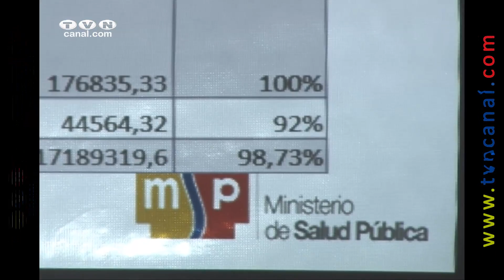Casa de salud rindió cuentas, 98 de ejecución (Noticias Ecuador)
En el auditorio del hospital San Vicente de Paúl, se realizó el evento de rendición de cuentas correspondiente al período 2015. Entre la cifras expuestas por su gerente la doctora Yu-ling Reascos, está la atención a casi 12 mil y personas, una inversión en equipamiento que supera los 4 millones y una ejecución presupuestaria del 98%.